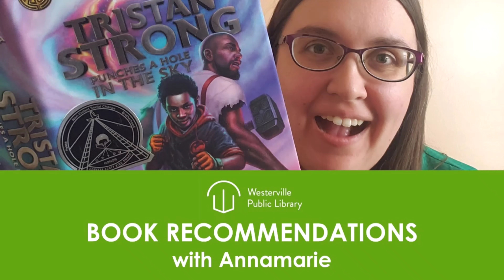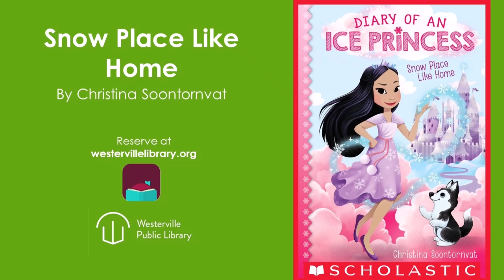Book Talk | Diary of an Ice Princess: Snow Place Like Home (fantasy) | Annamarie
Listen to why Annamarie thinks you should read Diary of an Ice Princess: Snow Place Like Home by Christina Soontornvat. Lina loves her magical life as princess living in a castle in the clouds, but she also wants to go to a non-magical school with her friend Claudia. Can Lina balance a magical life with a non-magical one?

Written For: 2nd Grade, 3rd Grade
Genre: fantasy, first chapter
Themes: friendship, school, magic, family, diverse, own voices